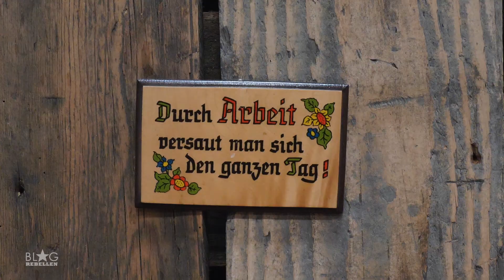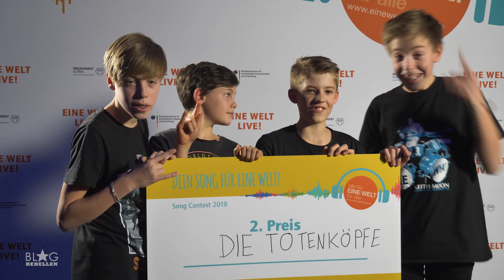Dein Song für eine Welt 2019 - Die Gewinner (Vlog)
Die fünf Finalist*innen des Song Contests Dein Song für eine Welt 2019 performten ihre Songs erstmals live vor der Hauptjury sowie rund 150 geladenen Gästen. Wir waren vor Ort mit dabei, haben mit einigen der Pat*innen gesprochen und natürlich massig Impressionen von der Veranstaltung eingefangen.
Gewinner des EINE WELT-Song Contest: Fast 500 Songs von verschiedenen Künstler*innen wurden eingereicht und mussten von der Jury gehört und bewertet werden. Nun stehen die Sieger des diesjährigen Contests fest: Byrd & Ward aus dem saarländischen Neunkirchen konnten das große Finale für sich entscheiden. Ihr Song „Molotov zum Blumenstrauß“ ist der neue EINE WELT-Song!

Mit dabei waren unter anderem Jamie Lee Kriewitz, Jessica Schöne, Fargo, Dave Davis und Kafvka, Familien und Bekannte der Künstlerinnen und Künstler, Kinder und Jugendliche von umliegenden Schulen und Musikschulen sowie Vertreterinnen und Vertreter des Bundesministeriums für wirtschaftliche Zusammenarbeit und Entwicklung und von Engagement Global. Johanna Klum moderierte den Abend.

Als Preis winken den Erstplatzierten die Produktion eines professionellen Musikvideos sowie die Top-Platzierung auf dem neuen EINE WELT-Album, das im Frühjahr 2020 erscheinen wird. Zudem wird der Song die neunte Runde des Schulwettbewerbs zur Entwicklungspolitik „alle für EINE WELT für alle“ musikalisch begleiten.

„Das Potenzial zur Veränderung, kreative Lösungen für globale Herausforderungen zu finden, die Perspektive wechseln und für globale Gerechtigkeit einstehen – all das drückt sich in den wundervollen Songs aus. Ihr seid die Zukunft, euer Engagement zählt und mit euch beginnt Veränderung“, so Nicola Fürst-Schuhmacher, Abteilungsleiterin bei Engagement Global.

Rund 500 musikalische Beiträge wurden beim diesjährigen Song Contest von über 2.500 Kindern und Jugendlichen aus aller Welt eingereicht. In einem mehrstufigen Auswahlverfahren wurden fünf Finalistinnen und Finalisten ermittelt. Für die Jury des Finales, bestehend aus dem Kabarettisten, Musikproduzenten und Komiker Dave Davis, dem ehemaligen Song Contest-Gewinner Andre Fischer, der stellvertretenden Berichterstatterin der Kultusministerkonferenz Katrin Frey sowie KiKA LIVE-Moderatorin Jessica Schöne und SPIESSER-Chefredakteurin Polina Boyko, war es keine leichte Aufgabe, aus den Top 5 den EINE WELT-Song auszuwählen.

Die fünf Finalistinnen und Finalisten waren: Alina feat. Mika („Mutter Erde“), Byrd & Ward („Molotov zum Blumenstrauß“), Die Totenköpfe („Kinder dieser Welt!“), Jamilah und Hadaya („Mein Körper gehört mir“) und Volcanic King („Kuchema Kwedu“). Byrd & Ward aus Neunkirchen konnten das große Finale für sich entscheiden. Ihr Song „Molotov zum Blumenstrauß“ ist der neue EINE WELT-Song. Mit ihrem Song senden Byrd & Ward einen Weckruf an ihre Elterngeneration und liefern einen Gegenentwurf zu der Welt, in der sie aufgewachsen sind. Dabei rücken sie den Wunsch nach einem friedlichen Zusammenleben in der EINEN WELT in den Mittelpunkt. Der zweite Preis wurde an „Die Totenköpfe“ vergeben. Die Band aus Berlin macht in ihrem Song „Kinder dieser Welt!“ auf Kinderrechte und damit einhergehende globale Herausforderungen aufmerksam. Mit dem dritten Preis wurden Alina feat. Mika ausgezeichnet. Das Duo – sie aus Süddeutschland, er aus Norddeutschland – thematisiert in seinem Song „Mutter Erde“ Klimawandel, den Umgang mit Ressourcen und die Erreichung einer nachhaltigen Zukunft für alle Menschen.

🎤 Sound powered by SENNHEISER